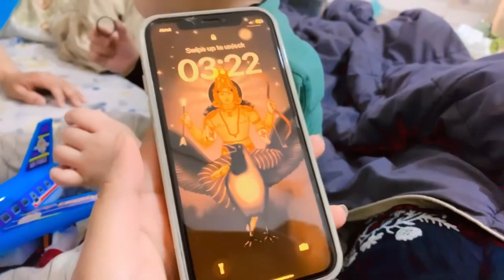baby ke tou se mom ko mja aya !! viya vlogs !! viya yadav !!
Viya yadav vlog !! Yuvin ke toy se uski mummy ko jyada mja a rha hai !! Viya vlog !!